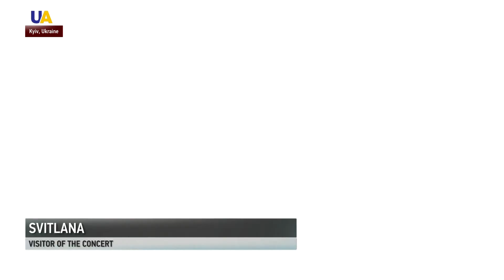Outdoor Opera in Center of Kyiv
A concert featuring world-famous Ukrainian opera singers has taken place in central Kyiv. They performed pieces by Puccini, Verdi, Rossini, Saint-Saëns, Bizet, Lysenko, as well as Neapolitan and Ukrainian songs.